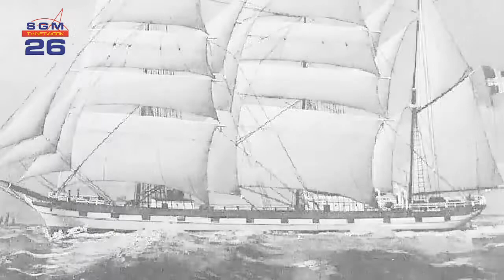AFL 724 Dhr.MANGAL DEWDAT 70 JAAR